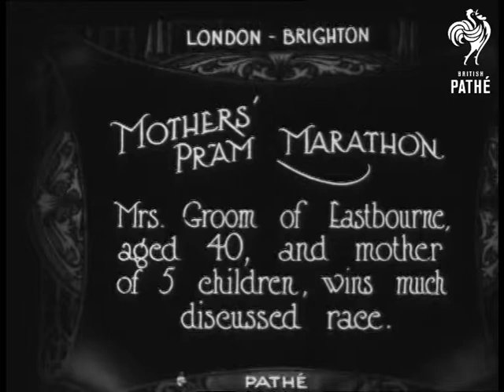Pram Marathon For Mothers (1914-1918)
Pram marathon for mothers

Contests. A Marathon Pram pushing race for mothers is won by Mrs. Groom; 40; mother of 5. Opens w/ shot of this woman pushing pram (baby carriage) along a country road w/ woods on side; a baby rides in pram; and an older boy & girl walk along w/ mum; automobile stopped on side of road; man stands beside it. CU as they stop for a break - mother feeds baby from bottle; then takes a drink herself. Shot of another woman pushing pram up same road; w/ boy on bicycle.

CU a 3rd woman stopped on road feeding baby. Next; back on road; yet another mum w/ pram - this one has four people riding along on bikes. In Brighton - the mothers near the finish line. Funny shot of woman pushing pram on street toward camera; w/ policemen around her - odd juxtaposition. Another on street w/ policemen. Then another Finally; CU winning mother w / baby who has weird spots on face - looks like scabs or bruises but probably birthmarks.
 FILM ID:2348.12